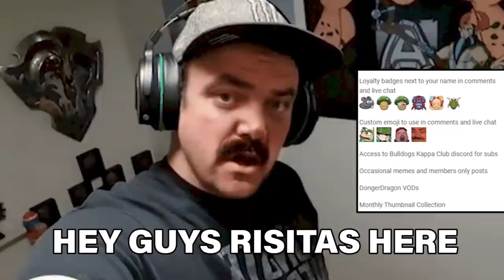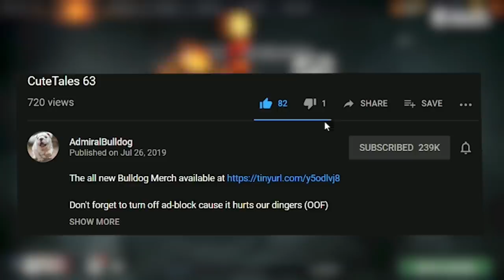Looks Like Puck Ran Out Of Luck!